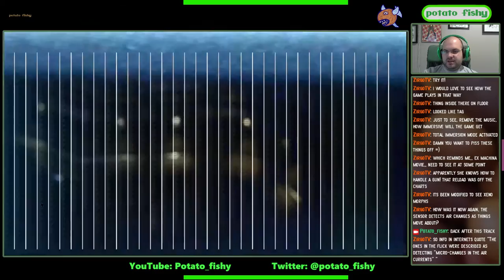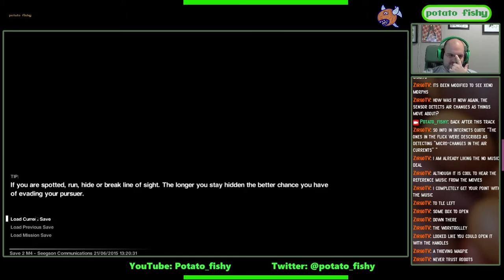Let's Play Alien: Isolation (PC) [Cast #01.4]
After three SNES games in a row I needed a bit of a break - in terms of both gameplay and tone. And boy does Alien: Isolation deliver on those terms.

For the unalienable, Alien: Isolation is a first-person stealth/horror game set 15 years after the first Alien film. You play as Ripley's daughter Amanda who's need to know what happened to her mother leads her to visit an soon to be dismantled space-station called Sevastopol...

This video covers the following portions of the game:
* Mission 4 - Seegson Communications (continued)

Want to watch me live?
Want to know when I'm streaming? Check me out on Twitter or Facebook